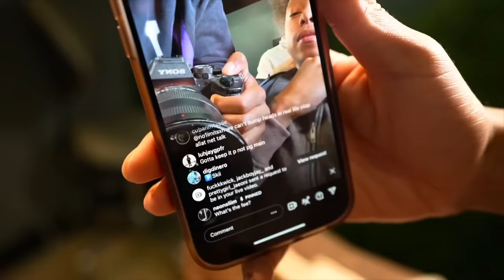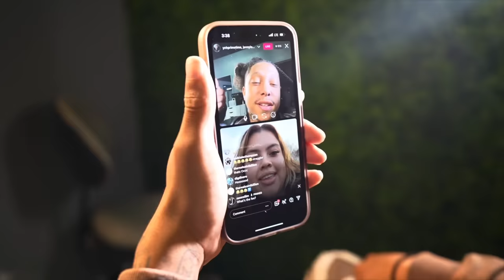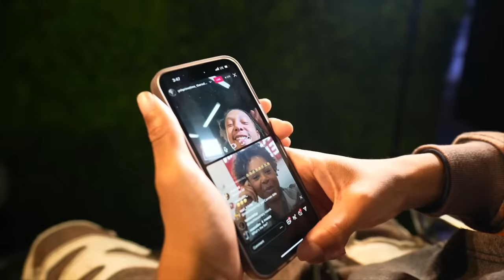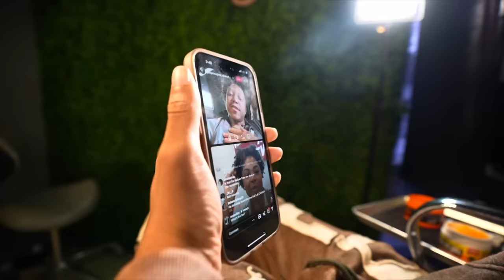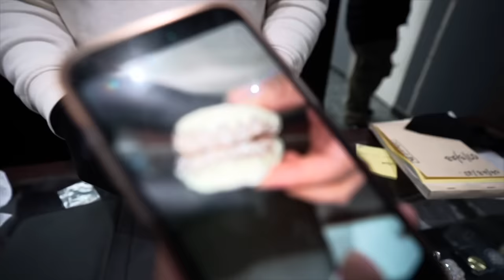Primetime Hitla Rizzes Up Teanna Trump !